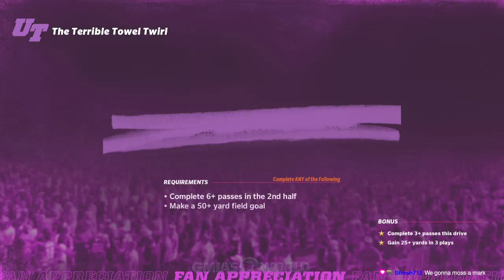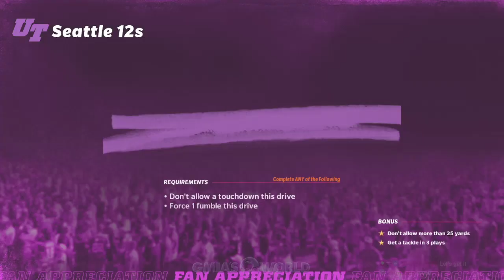Man Gets NEW Brandon Marshall & Upgrades FREE Golden Tickets! Madden 22 Ultimate Team Gameplay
EA actually gave us another Golden Ticket without telling us plus we upgrade our FREE Golden Tickets!